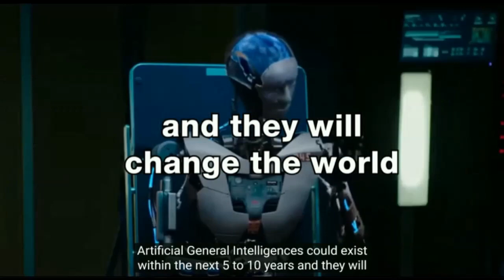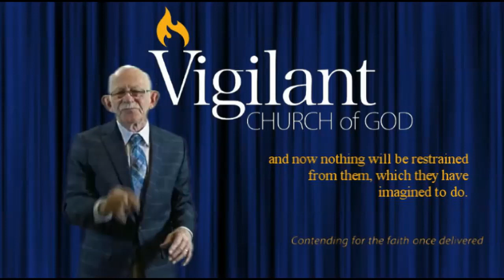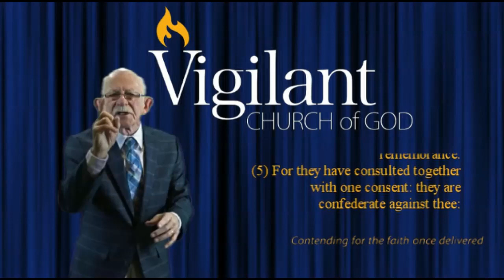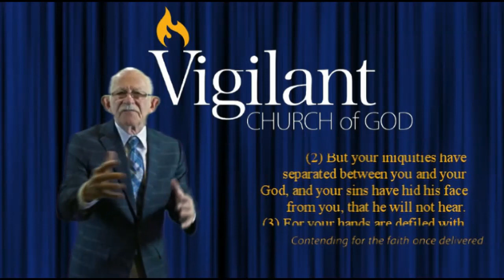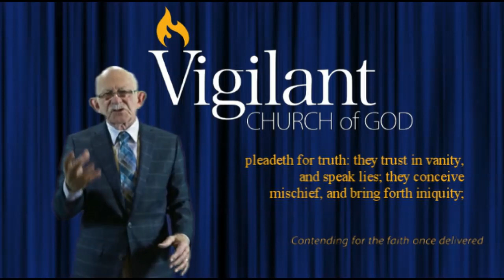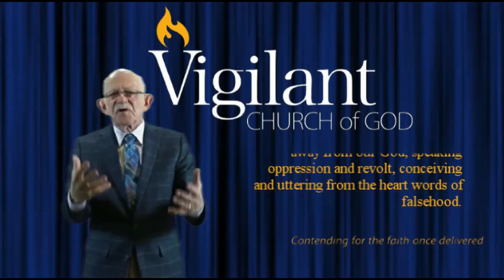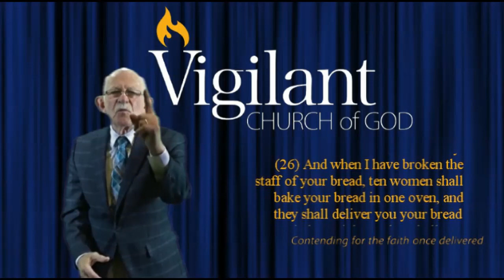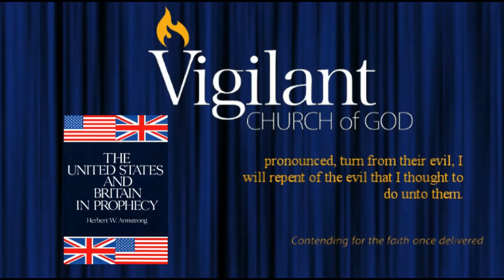They have removed God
Unless there is a massive turning back to God a terrible time of trouble is on the horizon for every human being on this God forsaken earth1 Yet even with all this evil, there is a silver lining God tells us in  Jeremiah 18:6 O house of Israel  - AMERICA AND BRITAIN - cannot I do with you as this potter? saith the LORD. Behold, as the clay is in the potter's hand, so are ye in mine hand, O house of Israel. 7  At what instant I shall speak concerning a nation, and concerning a kingdom, to pluck up, and to pull down, and to destroy it; 8  If that nation, against whom I have pronounced, turn from their evil, I will repent of the evil that I thought to do unto them.
Yes if we repent and turn to the God of the bible – He will take care of us.